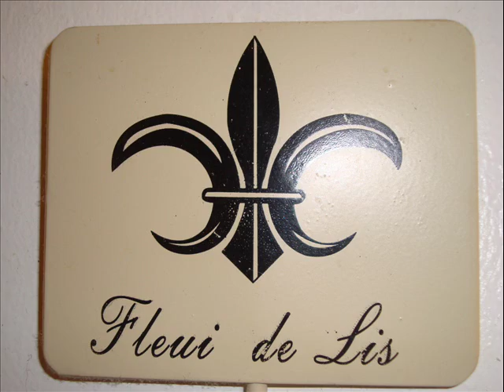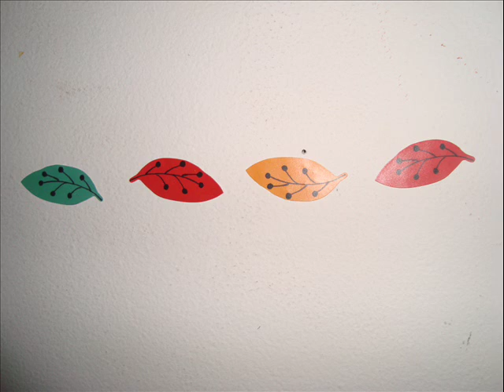Pushing Daisies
A beautiful medley of photography and music.
Photos by FeatherFloating.